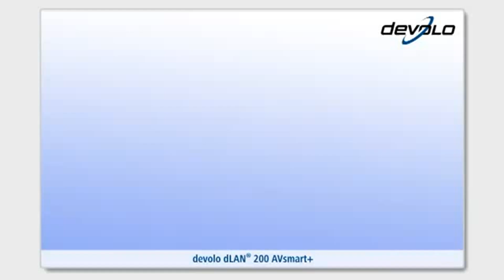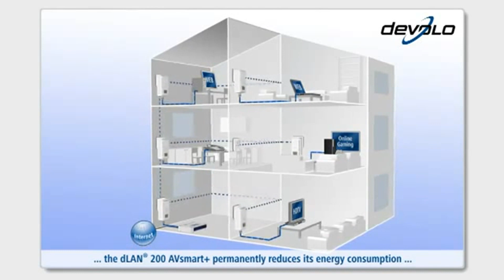devolo 200 AVSmart+ HomePlug Introduction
Devolo 1540 AVSmart+ is an ideal solution for the multimedia home network - the first powerline adapter with a dLAN screen LCD display